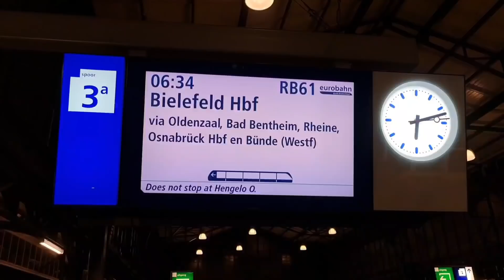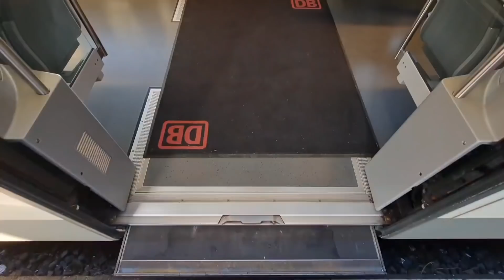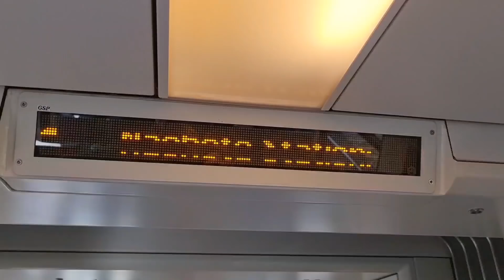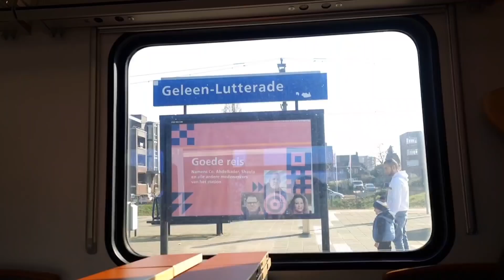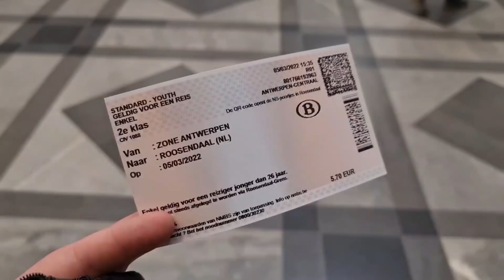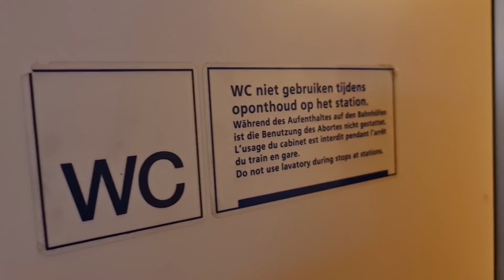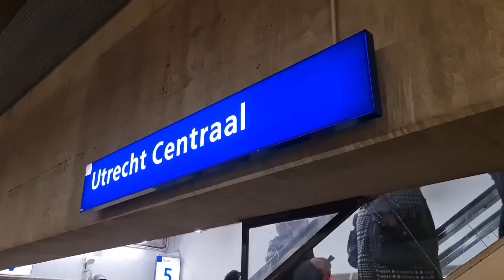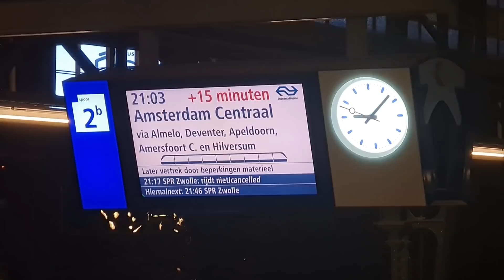TREINLEVEN XXL: Door DRIE LANDEN op 1 DAG?! | DE, NL, BE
Oh god nee waar we nu weer aan begonnen zijn.

Enjoy the shitshow en ik neem nergens verantwoordelijkheid voor, tschüß!